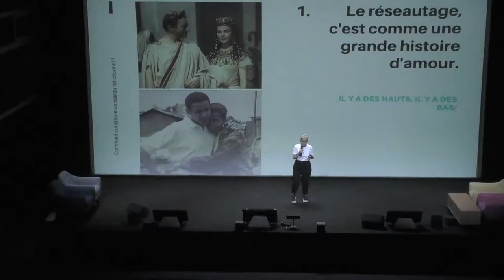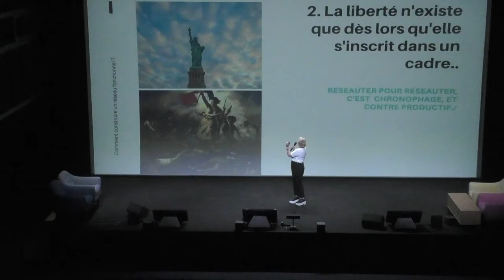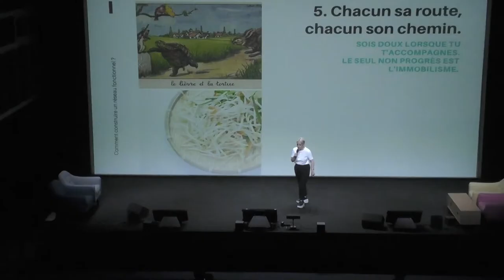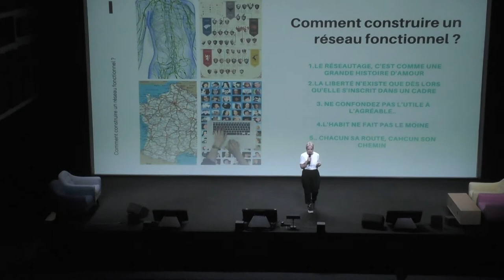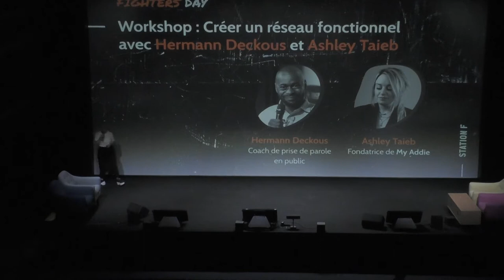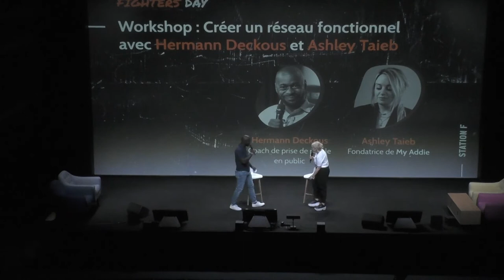Créer un réseau fonctionnel avec Ashley Taieb et Hermann Deckous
Ashley Taieb et Hermann Deckous donnent leurs meilleurs conseils lors de ce workshop sur le réseau.